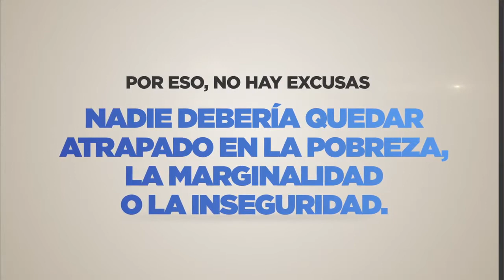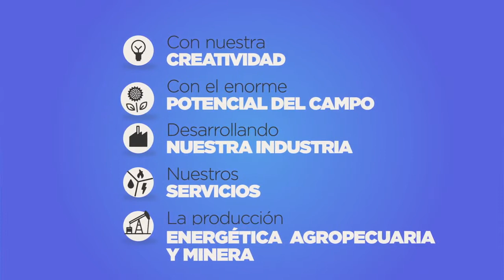¡TU VOTO DECIDE el futuro de Venezuela!